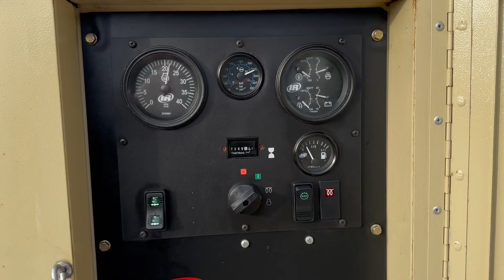Ingersoll Rand Doosan 12150 Cummins 15 m3 min 13 5 Bar Mobiele Diesel Compressor stocknr 5505